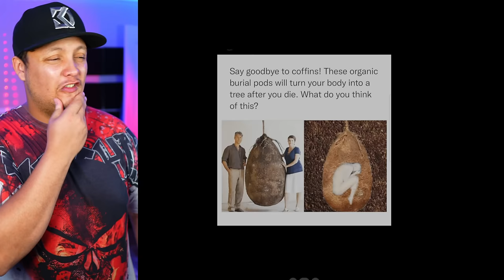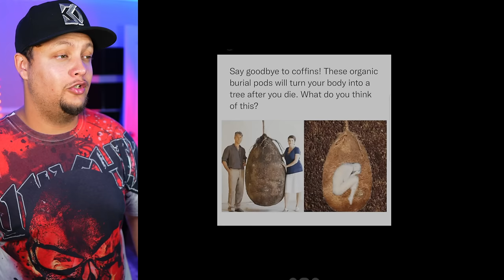Creepy TikToks That'll Make You Question Everything! (Day 188)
It’s interesting as adults the witnesses still

WHAT DO Y OU THINK ABOUT BILLY?

how does orgonite work?

TREE POD?

When you’re working from home in your new house

Hillary Clinton is a lizard?